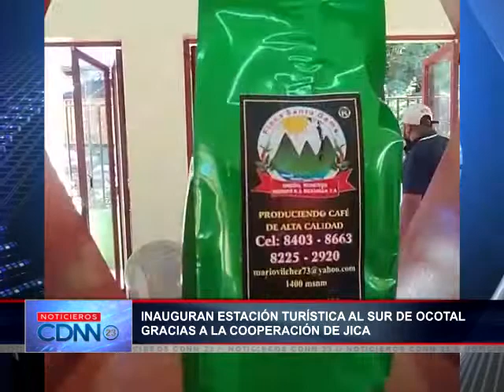Inauguración estación turística